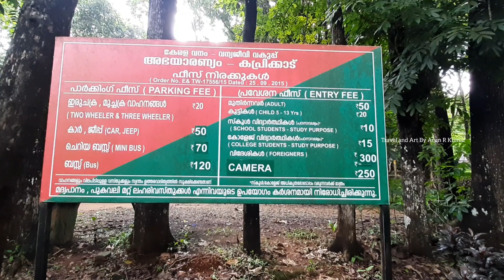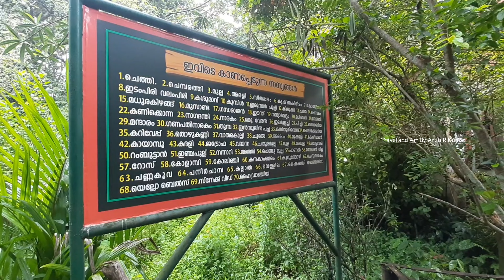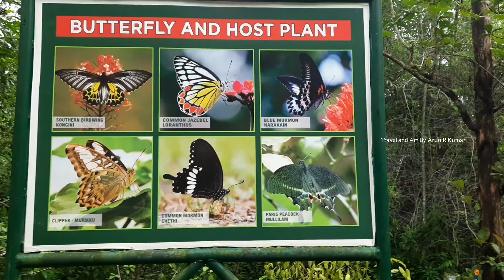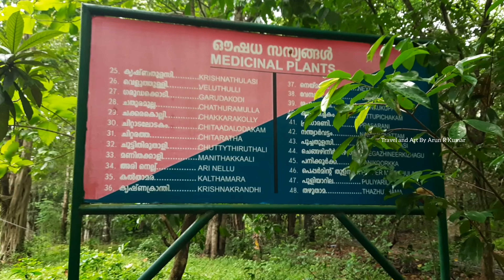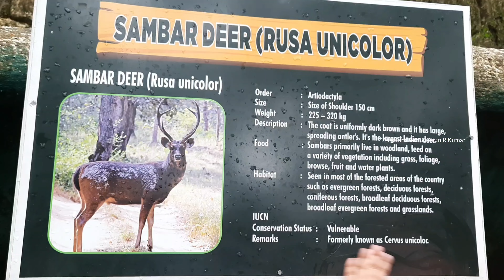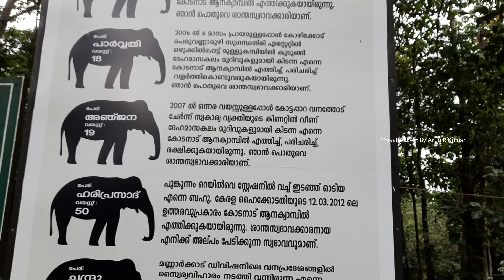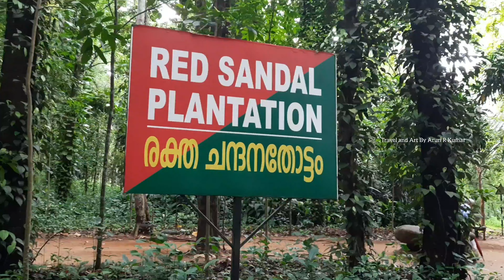അഭയരണ്യം കാപ്രിക്കാട്- 2024 June Vlog| കോടനാട് ആനസങ്കേതം| Kaprikkad|Kodanad Elephant Training Centre